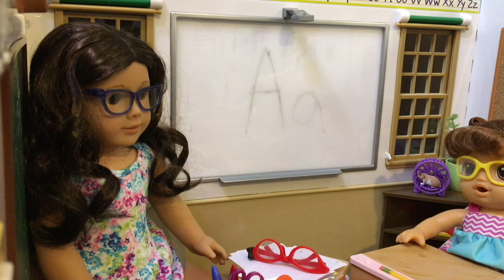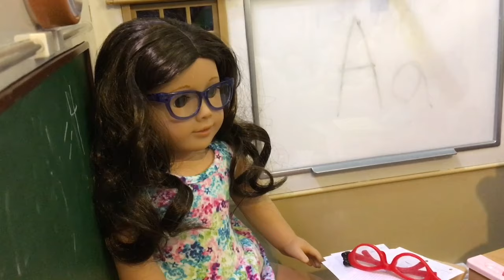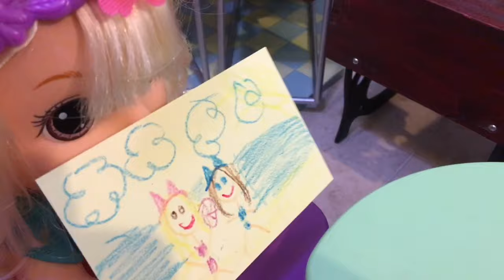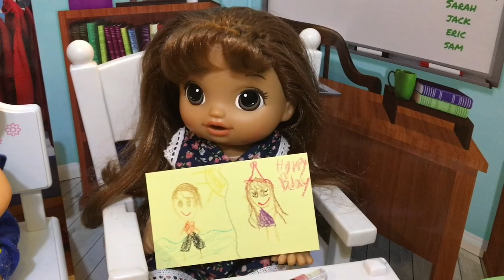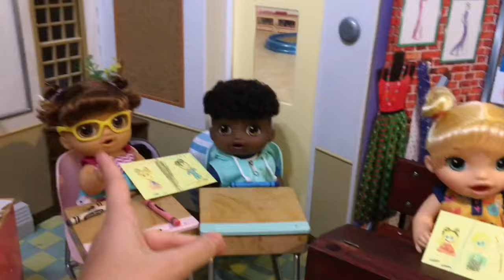BABY ALIVE New student at school!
Baby alive New student!